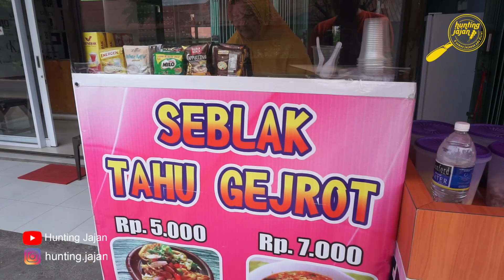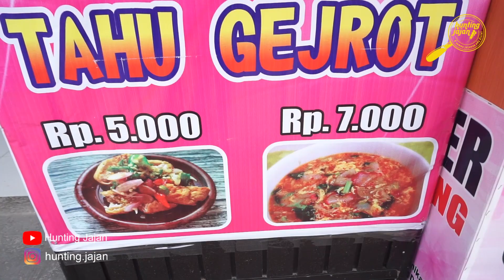TAHU GEJROT KULINER INDONESIA HUNTING JAJAN # 71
Kunjungi Koleksiku :
Link Pembelian Produk Murak Berkualitas :
Rice cooker digital

Hunting Jajan Channel :

Review Jajanan & Makanan Nusantara Seluruh Indonesia.

Edisi Kali ini Kami Review Tahu Gejrot

Jajanan : Tahu Gejrot
Harga : Rp.5,000
Lokasi : Kav Pelopor Depan SD Negeri 10 Batu Aji  Batam

Terima Kasih Buat Sobat Hunting Jajan yang sudah mendukung Channel ini cepat berkembang , melalui dukungan Sobat Hunting Jajan berarti sudah mendukung juga para Pejuang/ Pedagang Jajanan Kuliner Indonesia khususnya di Kota Batam Tercinta .

Buat Teman-teman yang mau di review Dagangan Jajanan/ makanan dan Minuman langsung aja Hub Admin Hunting Jajan
" Gratis "

Sukses Selalu buat Sobat Hunting Jajan Seluruh Dunia
Salam dari Channel Hunting Jajan